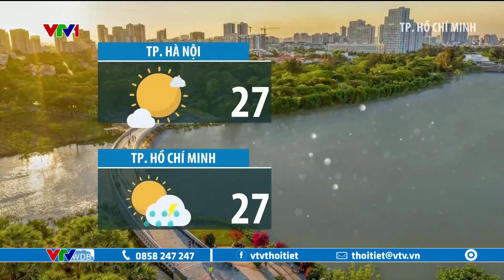Dự báo thời tiết 12h30 - 16/05/2023 | Bắc Bộ, Trung Bộ nắng nóng | VTVWDB